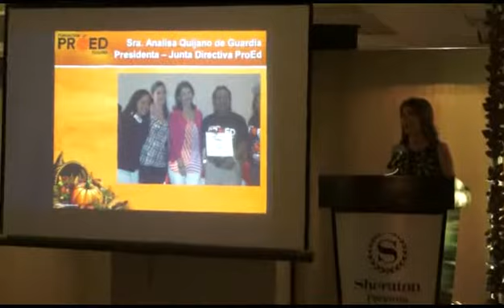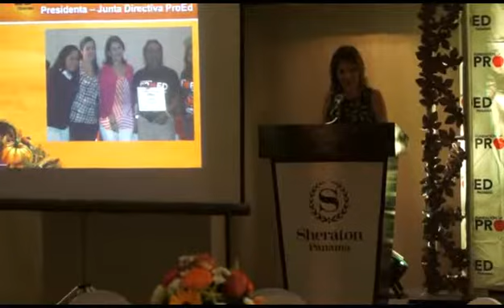Palabras de la Presidenta de PROED Panamá 2014